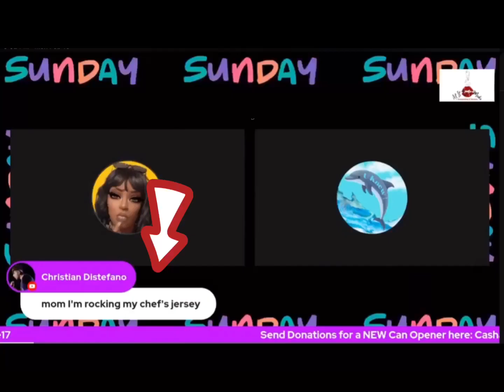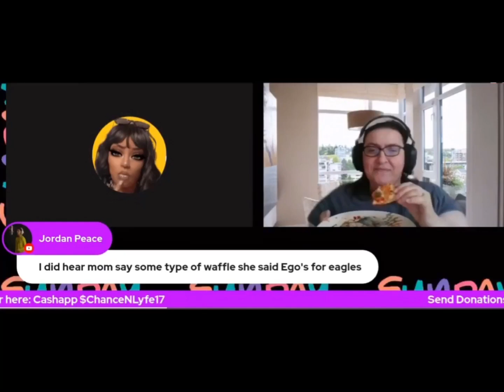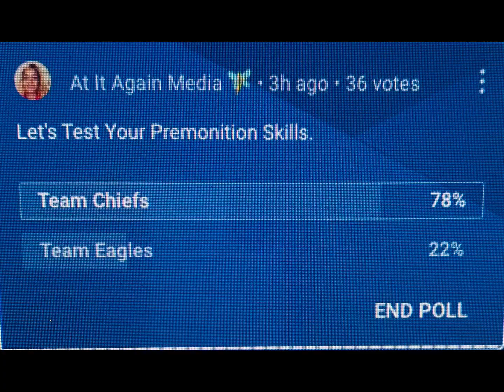What Did She Say ?!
What Did She Say? Last Sunday Live turned into a quest to pick the winning team. The Live got lit with laughter 😂, funny gestures, and incorrect spelling mishaps. Need some 😹 check out the full Live
Hope to see you there. Remember Let's Go and Let's Grow. A-List Media Members.

I'm thankful 🙏🏾 for this journey but most of ALL blessed for the L💜 e and support from Family 👨‍👩‍👦‍👦. and new found friends👋🏽 .